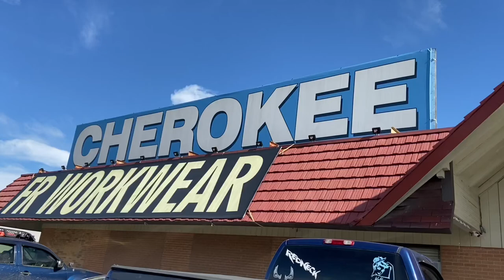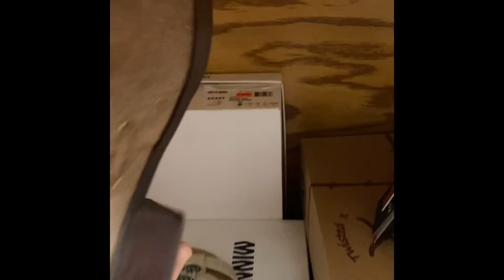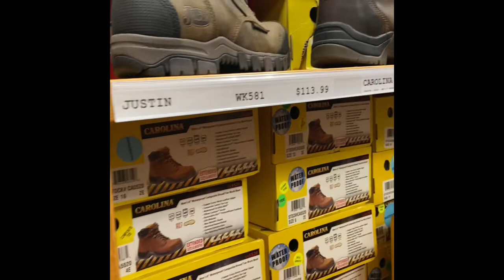Cherokee Gift Shop & Boot Outlet || Shopping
All kind of boots, shoes, motorcycle, construction clothing, pretty cool place!